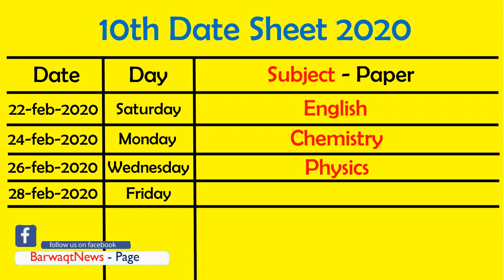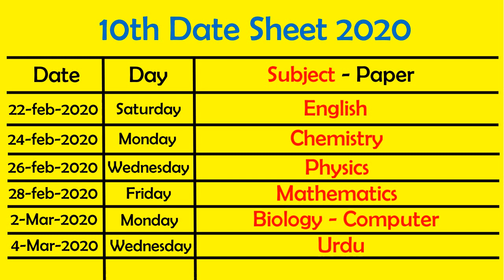10th Date Sheet 2020 (All Punjab Boards) - Metric Date Sheet 2020 - 10 Class Date sheet Annual Exams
In this Video 10th Date Sheet 2020 (All Punjab Boards) - Metric Date Sheet 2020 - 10 Class Date sheet Annual Exams will Discussed with you...!!